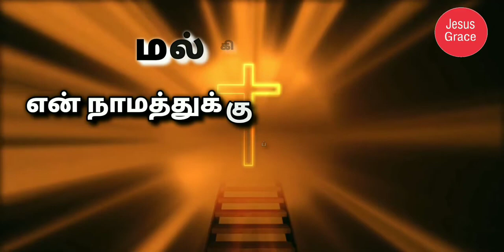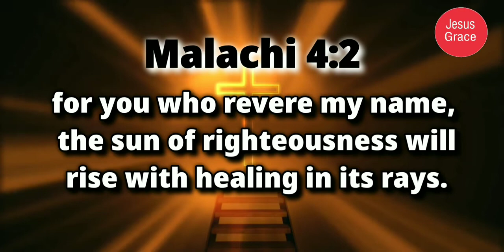இன்றைய வேத வசனம்/ Today's Bible Verse/Bible Verse/ Jesus Grace